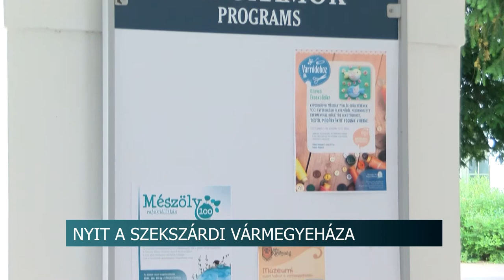20210609 hirado Varmegye haza nyitas